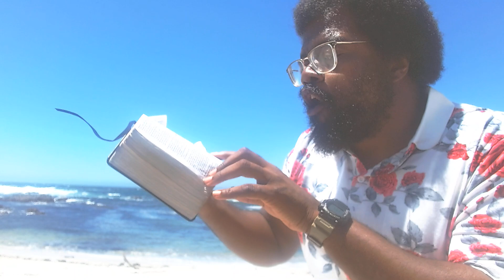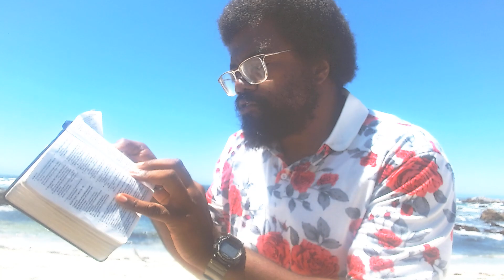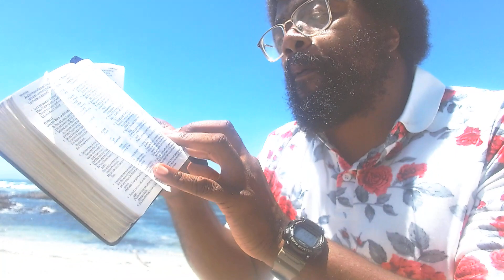"WOE TO THE COASTLANDS!"